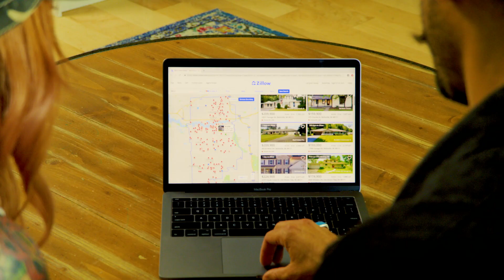7 Listings - 7 Rings Real Estate Parody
🎥 Moving The Mitten Presents: 🏡 7 Listings - the journey to Home Ownership, inspired by Artist of the Year - Ariana Grande's 💍 7 Rings, in honor of our 5th Anniversary. We hope you enjoy this parody as much as we did making it!!